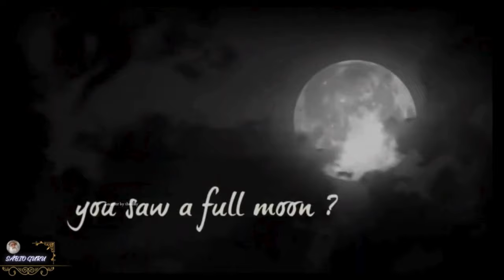𝗔𝗣𝗥𝗘𝗡𝗗𝗔 𝗔 𝗟𝗜𝗗𝗔𝗥 𝗖𝗢𝗠 𝗢𝗦 𝗣𝗥𝗢𝗕𝗟𝗘𝗠𝗔𝗦 𝗗𝗔 𝗩𝗜𝗗𝗔 𝗗𝗘 𝗨𝗠 𝗝𝗘𝗜𝗧𝗢 𝗗𝗜𝗙𝗘𝗥𝗘𝗡𝗧𝗘 - 𝗦Á𝗕𝗜𝗢 𝗚𝗨𝗥𝗨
𝗔𝗣𝗥𝗘𝗡𝗗𝗔 𝗔 𝗟𝗜𝗗𝗔𝗥 𝗖𝗢𝗠 𝗢𝗦 𝗣𝗥𝗢𝗕𝗟𝗘𝗠𝗔𝗦 𝗗𝗔 𝗩𝗜𝗗𝗔 𝗗𝗘 𝗨𝗠 𝗝𝗘𝗜𝗧𝗢 𝗗𝗜𝗙𝗘𝗥𝗘𝗡𝗧𝗘 - 𝗦Á𝗕𝗜𝗢 𝗚𝗨𝗥𝗨 motivacional 👇Gostou do conteúdo? 💫Marque um amigo(a) nos comentários. Curta, comente e compartilhe!
Siga:  @sabioguru